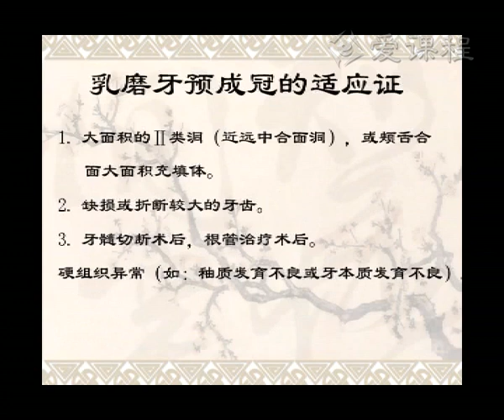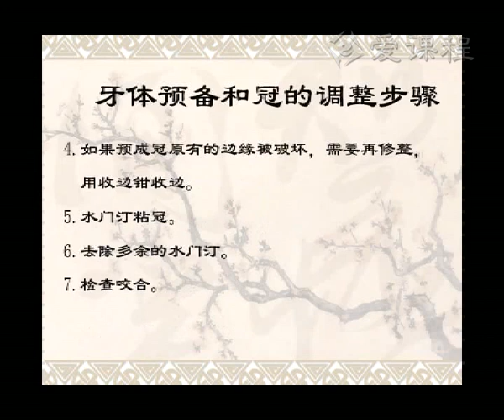11 教学录像 乳牙预成冠 北京大学 儿童口腔医学